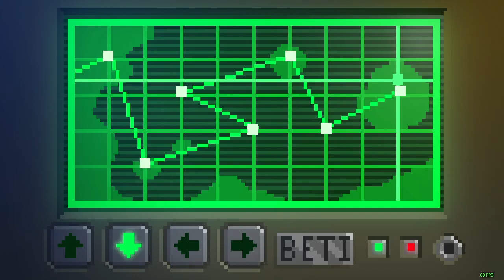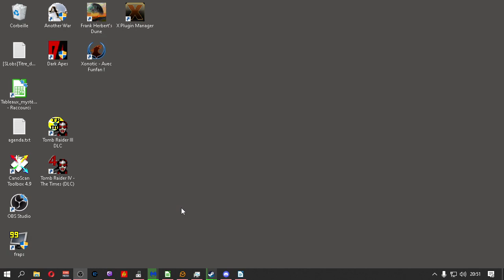The Darkside Detective - 5 - Loch Hess [LSDN]